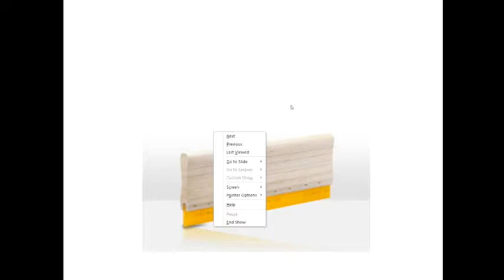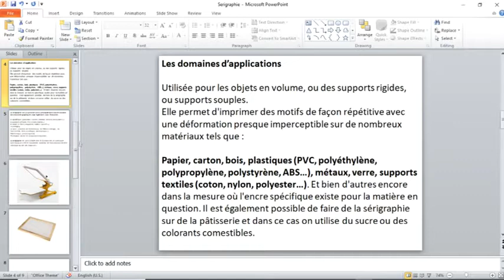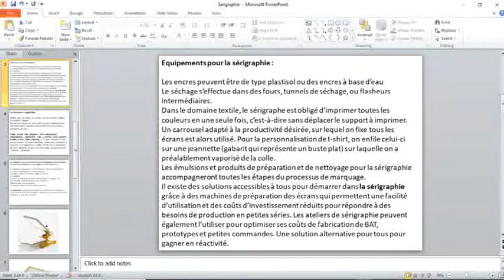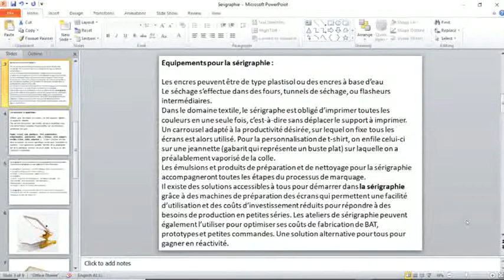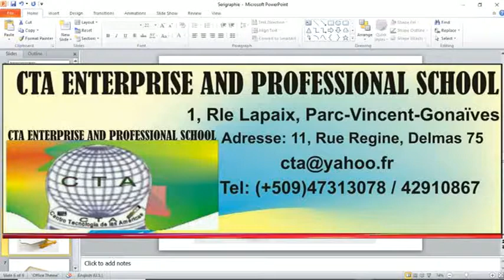Cours serigraphie Chapitre 1 Lecon 3